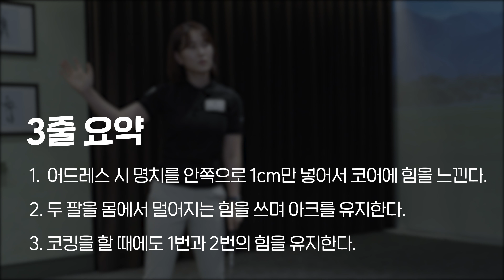[골프 레슨] 백스윙 때 오른쪽 팔꿈치가 뒤로 빠지면서 일명 플라잉 엘보가 나오는 분들을 위해 준비했습니다!!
신체 가동 범위의 문제도 있을 수 있지만 먼저 제 영상을 보시고
좋은 힘의 사용으로 함께 교정해 보아요!